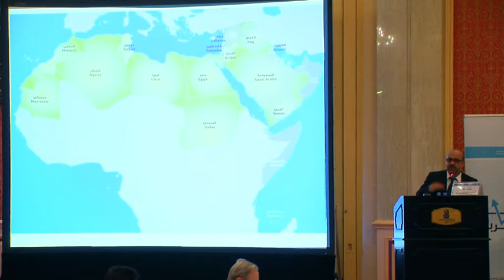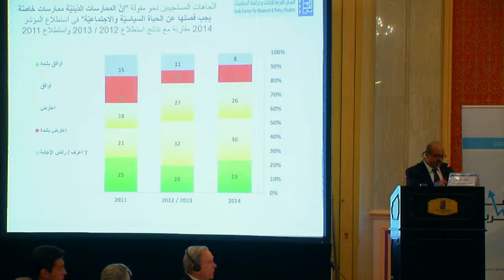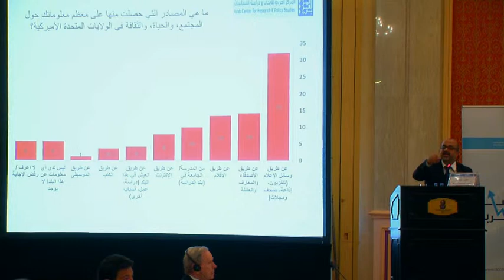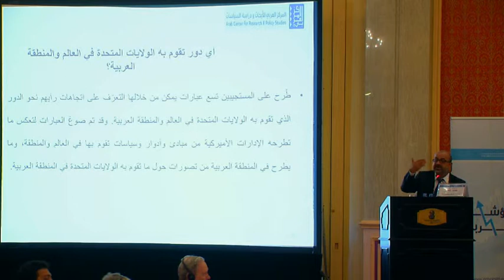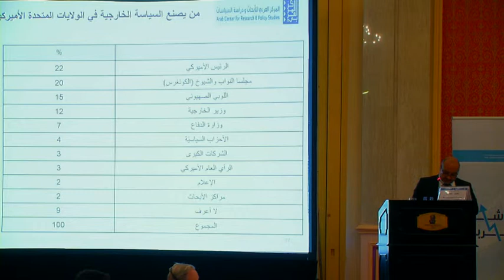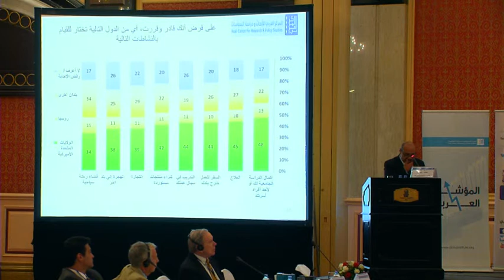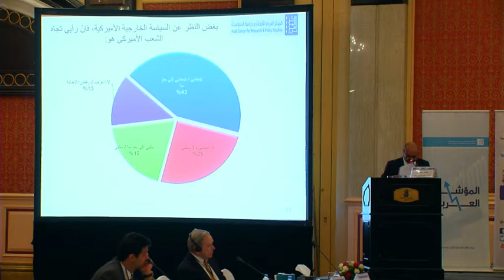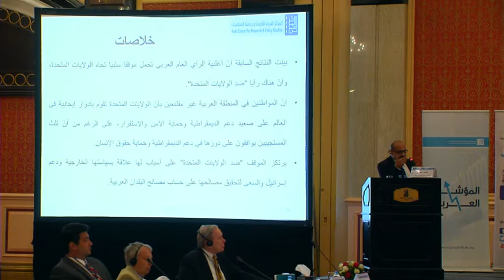عرض نتائج المؤشر العربي "الرأي العام العربي تجاه أميركا -مؤتمر العرب والولايات المتحدة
عرض حول نتائج المؤشر العربي: "الرأي العام العربي تجاه أميركا" ضمن فعاليات مؤتمر "العرب والولايات المتحدة الأميركية: المصالح والمخاوف والاهتمامات في بيئة متغيرة"
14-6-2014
يقدم العرض محمد المصري (منسق مشروع الرأي العام العربي في المركز)